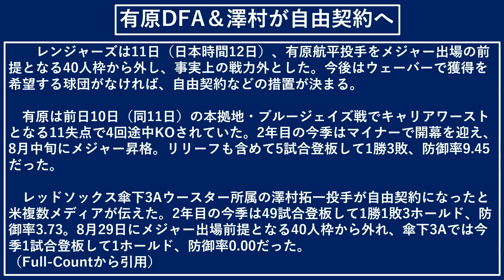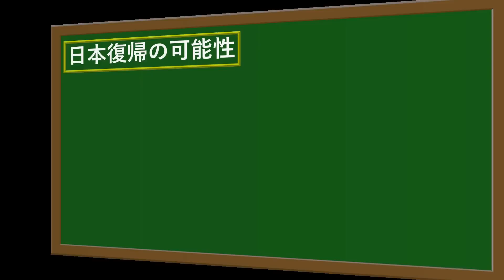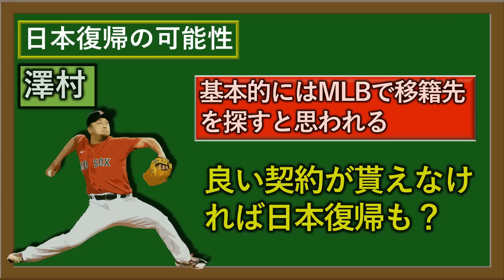レンジャーズ『有原航平』が事実上の戦力外＆レッドソックス傘下『澤村拓一』が自由契約へ 共に今オフ日本復帰の可能性があり複数球団で争奪戦も！？